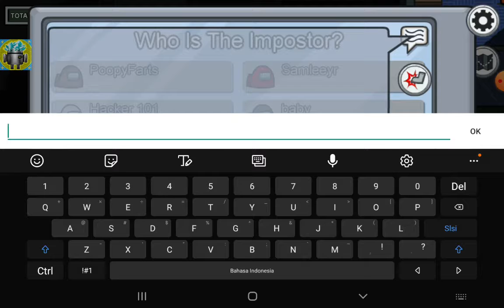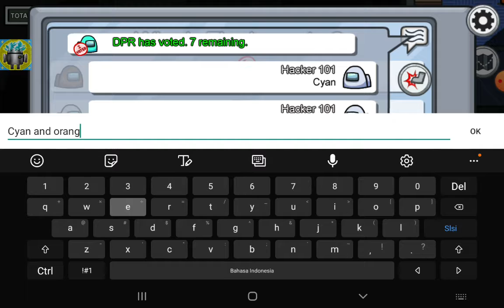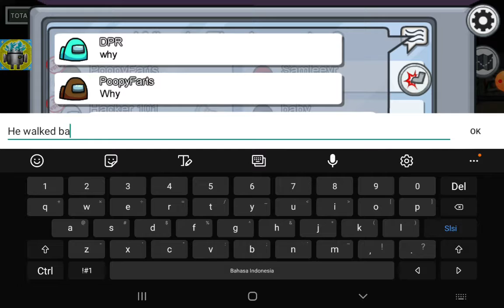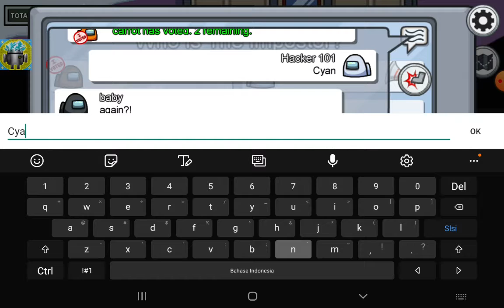Among us gameplay #11